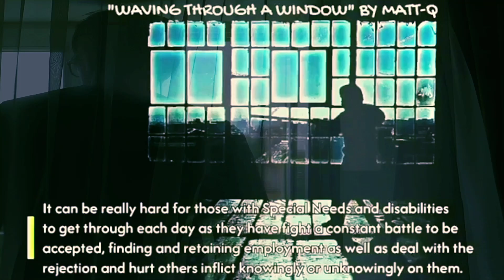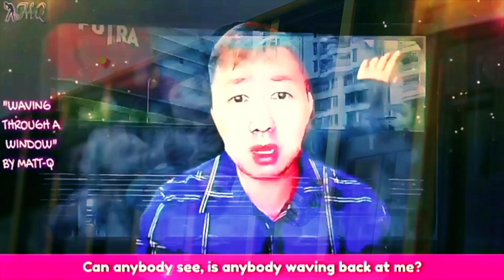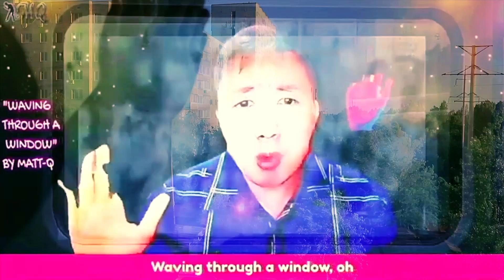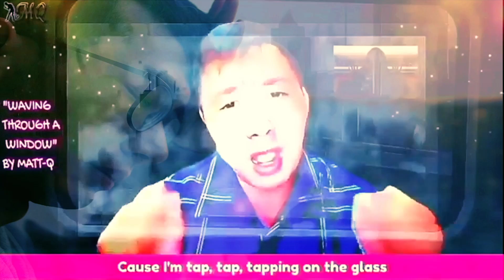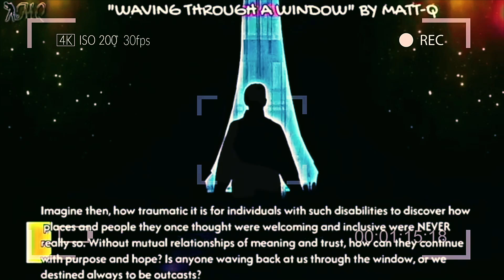🎵 "WAVING THROUGH A WINDOW" (Dear Evan Hansen Cover) BY MATT-Q 🎵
Matt-Q’s stirring rendition of "Waving Through a Window" from the musical Dear Evan Hansen takes on a profound significance for individuals with invisible Special Educational Needs (SEN), who often face the heartbreaking reality of being misunderstood, excluded, and even vilified. This performance encapsulates the feelings of isolation and longing for connection, which are deeply familiar to many who silently struggle with SEN.

In today’s world, those who are determined not to understand or empathize sometimes use social media as a tool for harm. Through decontextualization and manipulation of facts, malicious individuals can incite herd-like, mob behavior—turning others against individuals with SEN. These orchestrated attacks and public humiliation tactics leave those with SEN feeling further marginalized and unseen, as if they're waving for help, only to be met with misunderstanding and cruelty.

Matt-Q’s heartfelt delivery sheds light on this quiet battle, reminding us all of the importance of compassion, understanding, and standing up against social injustice.

Join us as Matt-Q delivers this powerful and emotionally charged performance of "Waving Through a Window," and let’s reflect on how we can fight against harmful online behavior and show true empathy and support to those with Special Educational Needs. 💙👋